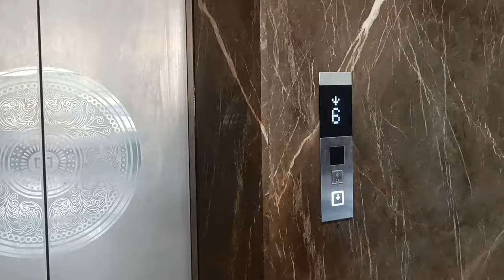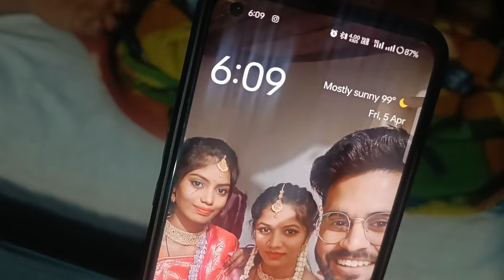Ye Mai Kaha Aa Gaya 😱 || गांव देहात का आदमी पहुंच गया सूरत शहर 😁😂 || Sagar Sahu Vlogs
My Most Papular Videos 👇

 House Full "ले शुरू होगे मया के कहानी" Amlesh Nagesh New Movie❗कृष्णा टॉकीज राजनांदगांव

साहू परिवार में शादी का अनोखा रश्म 😱

गांव की नई बहूरिया ने ऐसा किया डांस कि सभी लोग देखते रह गए 😱

छत्तीसगढ़ी बिहाव❗गांव की शादी❗Sahu Faimily Wedding 😍

sagar sahu vlog
sk brother cg
sk Brother Cg
cg vlog
cg video
Sagar Sahu Vlogs